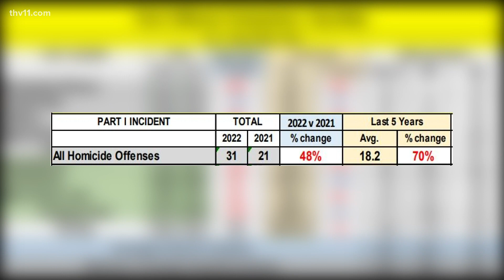Gun related deaths at historic high in America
Gun related deaths hit a historic high across the United States. Homicides have risen 70% in the last five years in Little Rock alone.